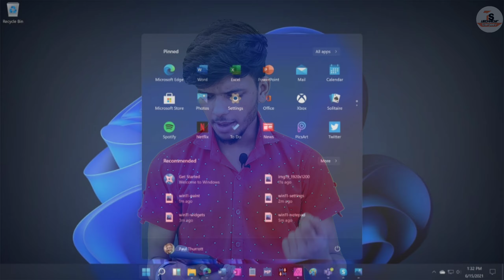Windows 11 Features Hindi || Microsoft Windows 11 Features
About this video =  Dosto es video me mene  Microsoft Windows 11 ke features btaye hai video pasand aaye to video ko like kar dena channel ko subscribe kr lena mai aapke liye aese hi videos es channel par le kar aata rehta hu